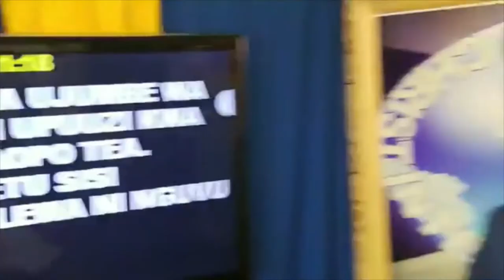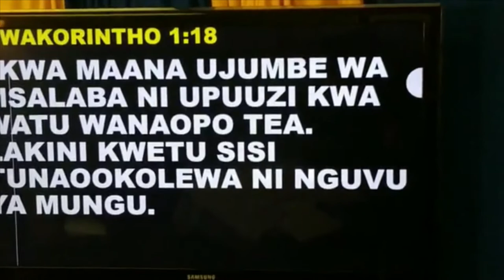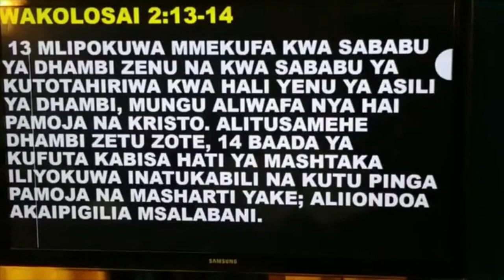CIF's April 26, 2020 SERMON BY DEACON FRANCK REZIMA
"MSALABA KAMA UKINGO WA WALIOOKOLEWA" BY DEACON FRANCK REZIMA